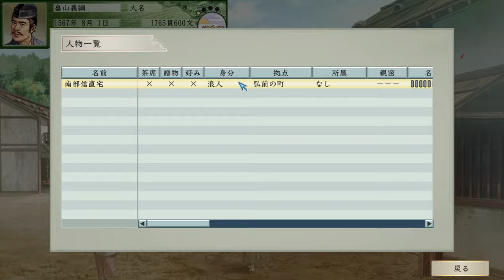（太閤立志伝５DX）義綱さんを男にしましょうPart145